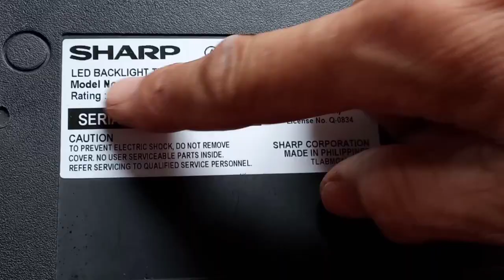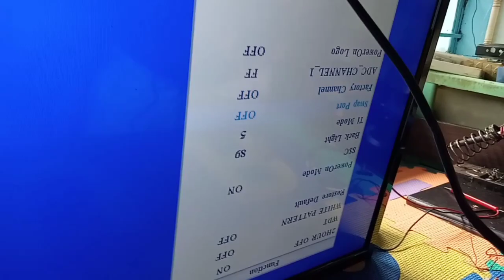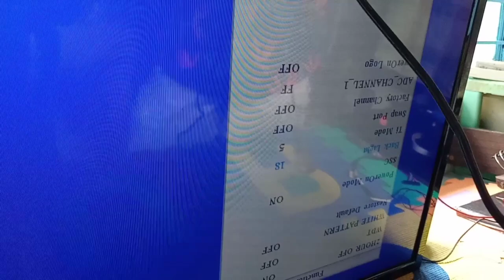SHARP 32" LED TV NO BOARD SOLUTION